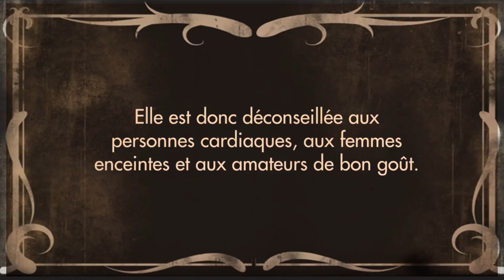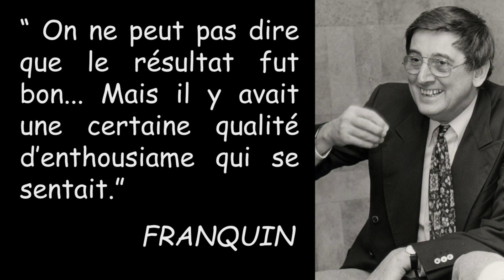La Bande des Cinés - Ep. 1 : Gaston Lagaffe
Analyse du film inspirée de la bande dessinée : Gaston Lagaffe.

Si tu aime, aime. Si tu aime beaucoup, partage. Si tu aime vraiment beaucoup... bah calme toi, c'est qu'une vidéo.

Portrait de l'intro : Anne Tommy Martin